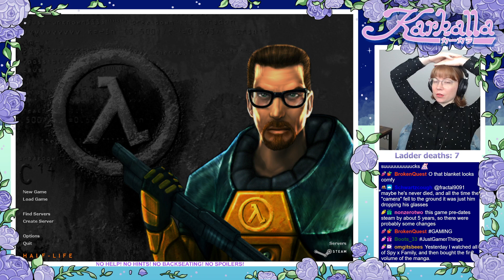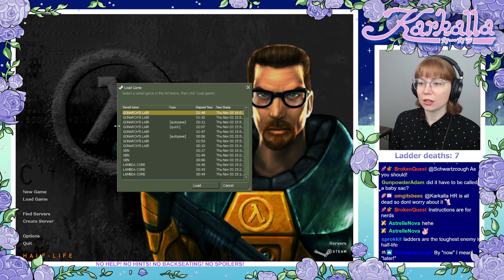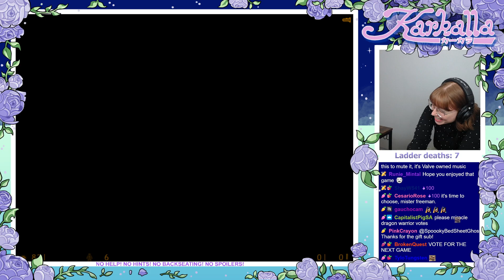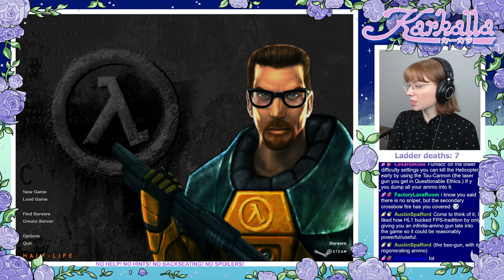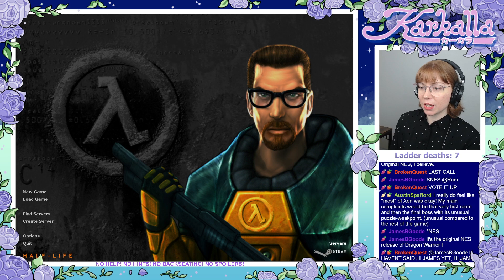[PC] Half-Life - Part 3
Part 3, the finale, of my first playthrough of Half-Life for PC. I hope you enjoyed watching!

This game was originally streamed live on Twitch on November 4, 2022.